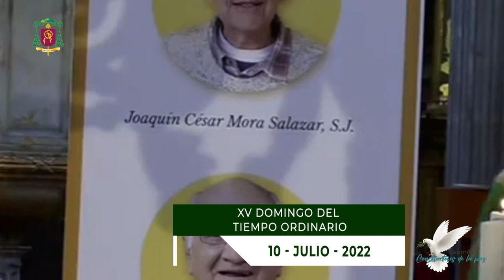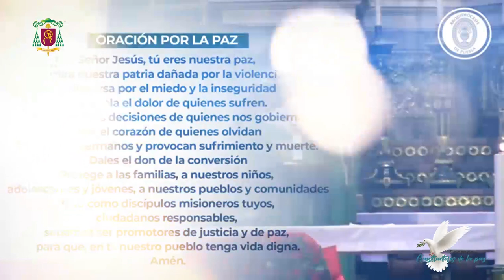Reflexión 10 julio 2022 - Mons. Víctor Sánchez Espinosa - Arquidiócesis de Puebla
Descarga la app Arqui Puebla:
- Android: